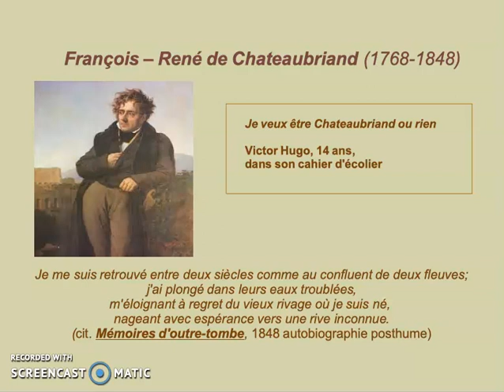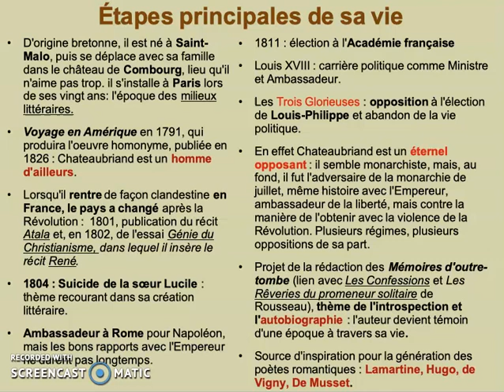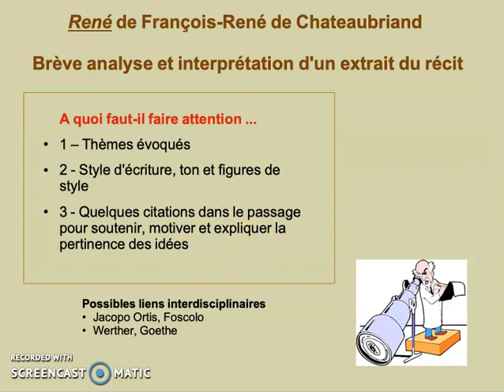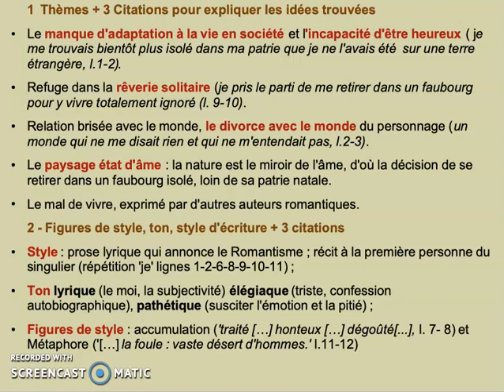Chateaubriand : René 1802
Dans cette vidéo, je vous propose de reparcourir ensemble les étapes principales de la vie de l'auteur pré-romantique François-René de Chateaubriand (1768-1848) et approfondir ensuite les thèmes du Romantisme, la figure du héros romantique et les éléments de l'autobiographie, à travers le récit 'René', publié pour la première fois en 1802 à l'intérieur de l'essai 'Génie du christianisme'.
Comme d'habitude, nous irons lire et analyser un petit passage du récit afin d'y repérer :
- 1 les thèmes principaux, liés au Romantisme, ;
- 2 quelques informations et données concernant le style d'écriture, le ton de l'extrait et les éventuelles figures de style ;
- 3 les citations à l'intérieur du fragment, pour motiver, expliquer et soutenir la pertinence de nos idées.
Pour conclure, je vous rappelle la possibilité de pouvoir créer un parcours interdisciplinaire avec les personnages de Jacopo Ortis de Foscolo et le jeune Werther de Goethe.
Miniature : diapo ; enregistrement : JBL + Screencast'o'matic